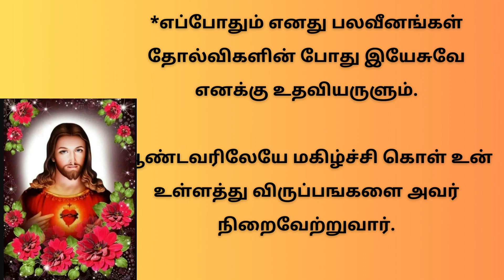திரு இருதய ஆண்டவருக்கு வல்லமைமிக்க ஜெபம் Powerful Prayer to Sacred Heart of Jesus | 05/05/23 Day 1